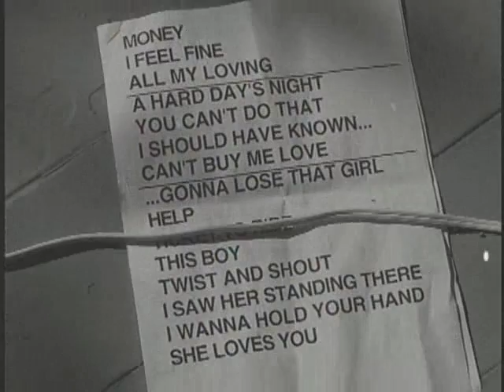The EggMen at the French Legation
The EggMen at Austin's French Legation